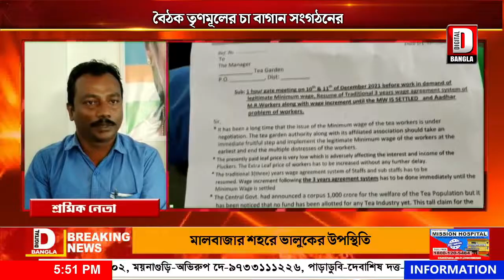চা শ্রমিকদের নূন্যলতম মজুরি বৃদ্ধি নিয়ে কালচিনি এলাকায় বৈঠক তৃণমূলের চা বাগান সংগঠনের